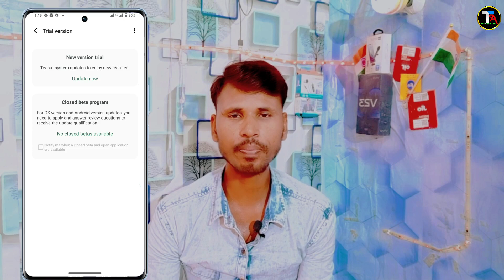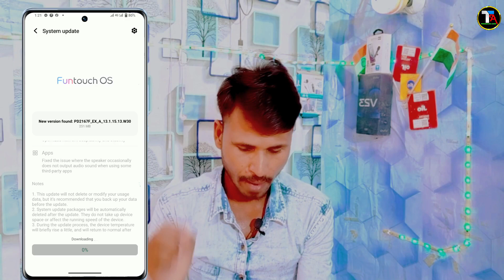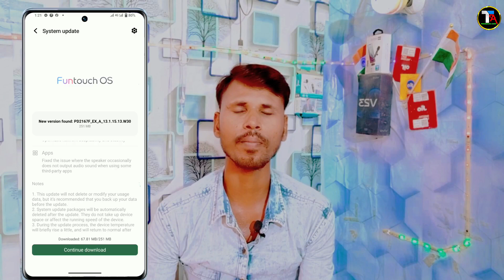Vivo V23 New System Update in May 2023 | Vivo V23 13.1.15.13 Update | Vivo V23 New Features Update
Vivo V23 New System Update in May 2023
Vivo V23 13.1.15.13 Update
Vivo V23 New Features Update
Vivo V23 5G trial version new update
Vivo V23 New update release in May
vivo v23 new software update
 vivo v23 latest update
vivo v23 upcoming update
vivo v23 new update in 2023
vivo v23 new update in may
vivo v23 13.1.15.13 update full review
vivo v23 software update review
 vivo v23 latest software update version
 vivo v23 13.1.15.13 update review
Vivo V23 5G
New update